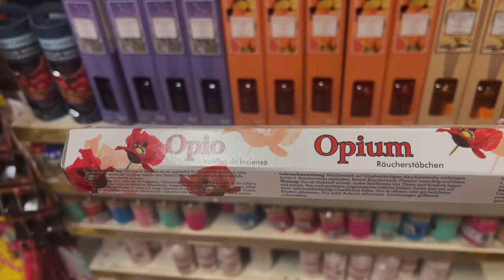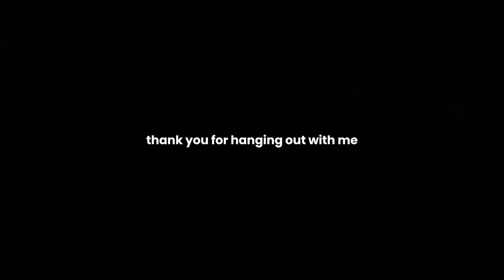living in lagos | I QUIT MY JOB?! | unlimited cocktails + shoot day + lunch meeting + life in jan!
in today's vlog, I share what I was up to *in january* while living in lagos, I hope you enjoy this video!! :))
watch in 1080p or the highest quality available!

still vivian cbk on every social media platform!

FAQ
what i film with - iPhone 12
what i edit with - macbook capcut & vllo